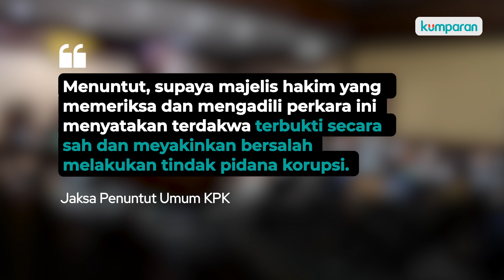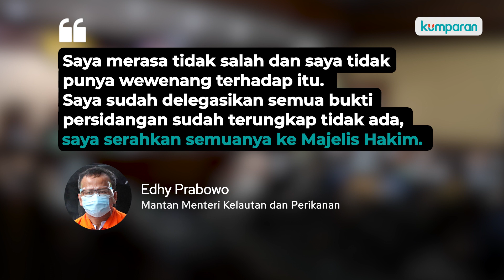Dituntut 5 Tahun Penjara, Edhy: Saya Tidak Merasa Bersalah dan Tidak Melakukan Korupsi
Jaksa Penuntut Umum KPK menuntut mantan Menteri Kelautan dan Perikanan Edhy Prabowo 5 tahun penjara terkait kasus suap benih lobster. Jaksa meyakini Edhy secara sah melakukan korupsi berupa suap. Meski dituntut, Edhy tetap menegaskan tidak bersalah dan tidak melakukan hal tersebut. Ia tidak mengetahui apa yang dilakukan anak buahnya dan mengaku lalai karena tidak mampu mengontrol staf dan merasa tidak memiliki wewenang, tambahnya.